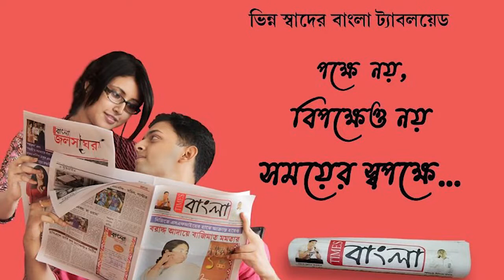বরফ কলের ১১ ০০০ ভোল্টের বিদ্যুতে মৃত্যু হল এক জনের!